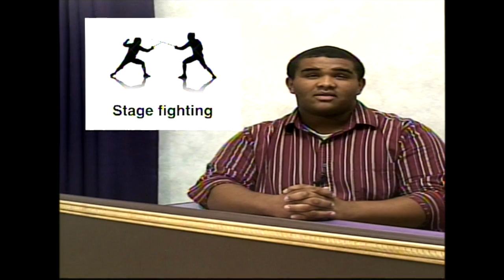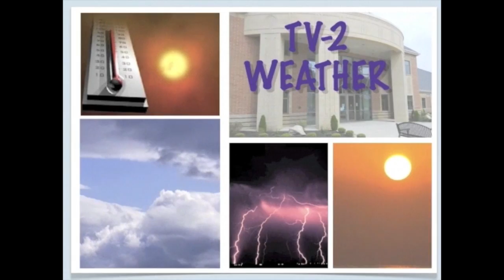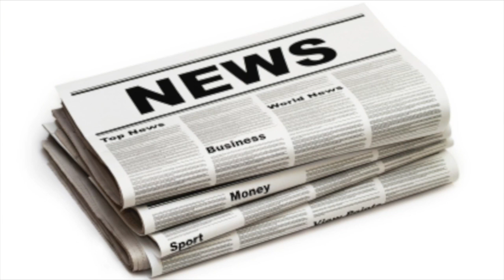CHIEFTAIN REPORT 9_4_15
This video is about CHIEFTAIN REPORT 9_4_15